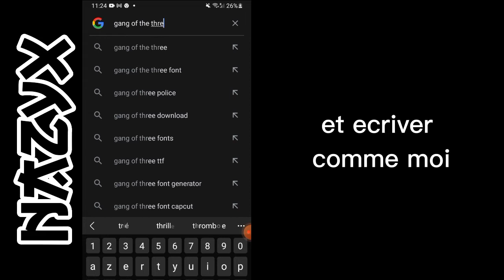Comment avoir l'écriture "gang of the three" sur Capcut !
Est-ce-que vous voulez que je fais plus de video de se genre